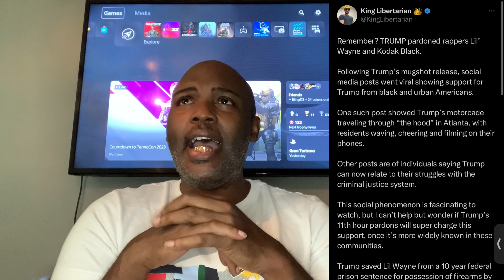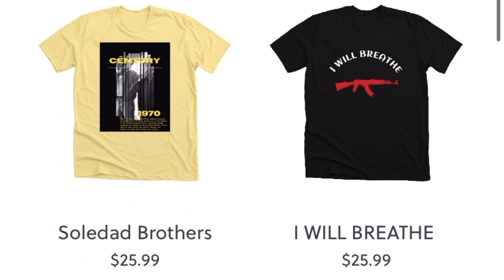Donald Trump “IN THE HOOD” Propaganda